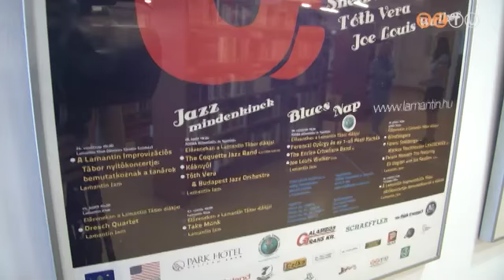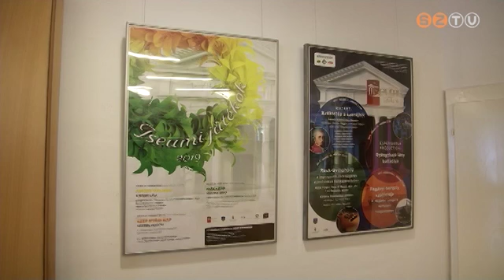Válogatás szombathelyi nagyrendezvények posztereiből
Időszaki kiállítás nyílt a Berzsenyi Dániel Könyvtár olvasótermében Könyvtári plakátok fesztiválja: válogatás szombathelyi nagyrendezvények posztereiből címmel.